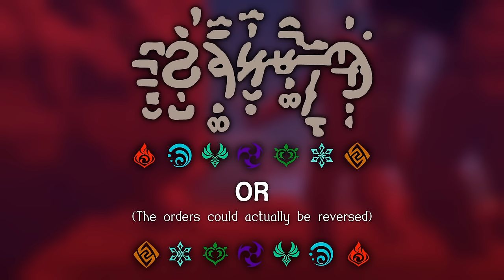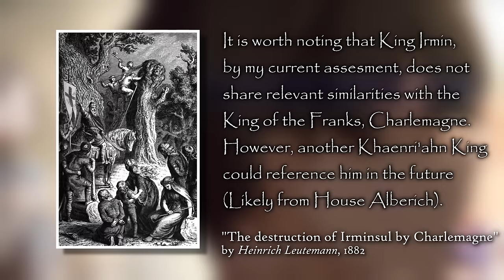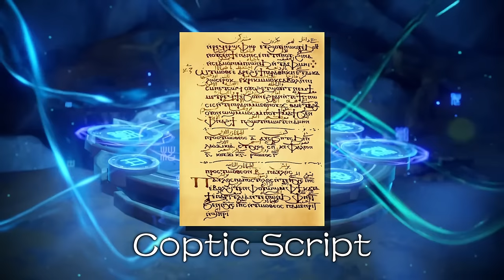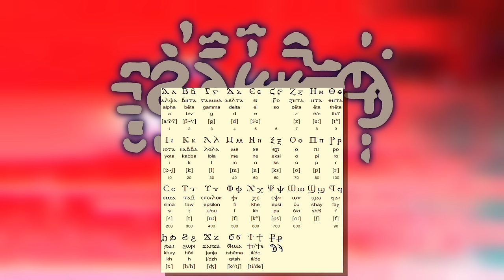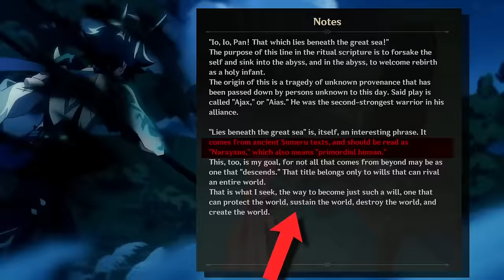Dainsleif's Element: The Final Missing Piece To The Puzzle | Genshin Impact Theory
The mystery behind Dainsleif's Element in Genshin Impact is a narrative puzzle that has intrigued players since the game's inception. Dainsleif, a character who deviates from the established Seven Elemental system by Hoyoverse, presents a unique symbol that hints at both the potential introduction of new elements and the unfolding of a significant hidden storyline.

What if I told you that I managed to piece together all the pieces of the puzzles?
Join me as we methodically break down the symbols of Dainsleif's Element, uncovering the layers that contribute to this captivating narrative.

Timestamps:-
Introduction (0:00)
Disclaimer + Background Information (1:00)
Brief Recap of the Previous Theory (1:58) - Link Above
The Secret Behind the Seven Gnoses (3:59)
The Coptic Script (7:21)
The World Serpent(s) (10:48)
The Truth Behind Dainsleif’s Identity (17:16)
The Third Piece of the Puzzle (19:49)

Spoiler Warnings:-
Fontaine Archon Questline (Primarily Masquerade of the Guilty)
Anything from Honkai Impact 3rd is fair game
World Quest: In the Wake of Narcissus

*Select clips courtesy of Pixabay